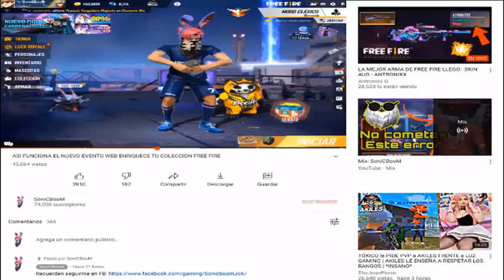ASI FUNCIONA EL NUEVO EVENTO WEB TIENDAS DE NIVEL FREE FIRE BEATz